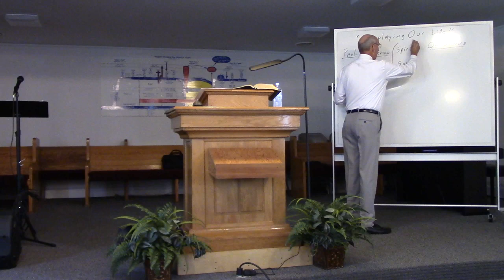July 9, 2023